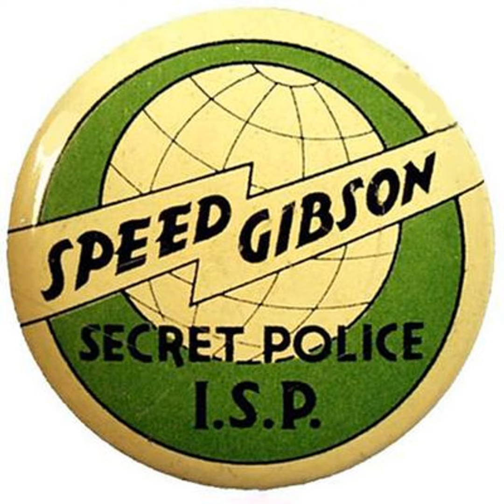Speed Gibson of the International Secret Police - 1938-12-24 - - 104 Falling into a Trap